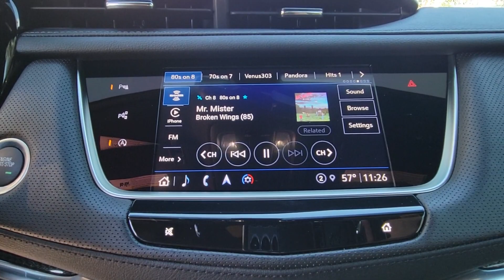2024 Cadillac XT5 AWD Sport FL Winter Park, Clermont, Sanford, Daytona, Apopka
[LISTING_TYPE] 2024 Cadillac XT5 AWD Sport

You will be amazed by this   2024  Cadillac XT5.  The Cadillac XT5: The refined luxury crossover that's designed to meet any challenge the road has in store while keeping you safe and connected. The following are some of this vehicles highlighted options: Heated Steering Wheel
, Head-Up Display, Intelligent Auto on/off High Beams, Pre-Collision System, Lane Departure Warning, Panoramic Roof, All Wheel Drive, Navigation System, Sun/Moonroof, Keyless Entry. Enjoy the confidence that comes with driving a superlative automobile. Get behind the wheel of the XT5 Crossover.